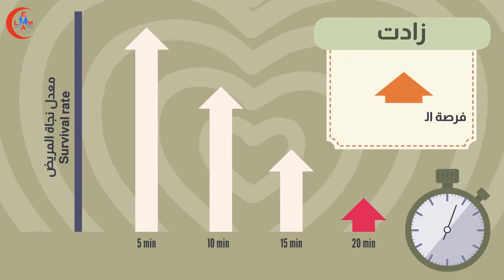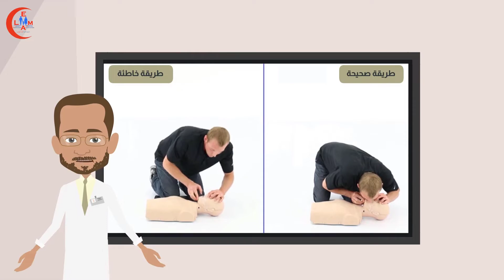Libya CPR initiative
This campaign will target university students from different grades by training them on compression-only CPR ensuring proper technique, position, and skills, and allowing 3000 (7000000 compressions) under the supervision and instructions of LEMA trainers in Tripoli, Benghazi, Misrata, Sabha, Azzawiya, Tobruk, Albayda, Sirte, and Derna universities simultaneously from 10-20 Oct 2022.